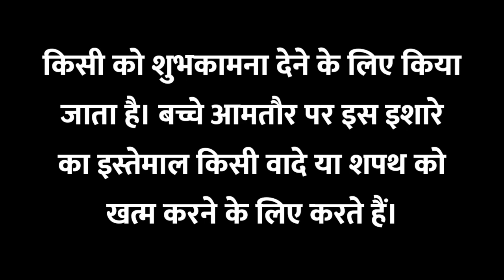🤞 Emoji meaning in hindi | meaning of this 🤞 | 🤞 is emoji ka matlab kya hota hai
Hello everyone i am asif iqbal and you are watching my channel meaning of names.

Title :-

Releted keywords :-

1 :- 🤞
2 :- 🤞 emoji meaning
3 :- meaning 🤞
4 :- Emoji meaning 🤞
5 :- 🤞 meaning of this emoji
6 :- meaning of 🤞 this emoji
7 :- meaning of this emoji 🤞
8 :- 🤞 emoji meaning in hindi
9 :- what does this emoji mean 🤞
10 :- 🤞 is emoji ka matlab
11 :- 🤞 is emoji ka matlab kya hota hai
12 :- 🤞 emoji ka matlab
13 :- 🤞 emoji ka arth
14 :- 🤞 meaning from a girl